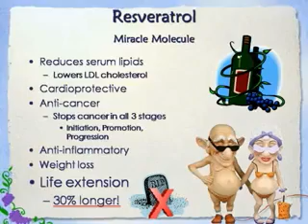14 Benefits of Resveratrol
Genesis is an astounding, restorative drink that helps you feel and look younger by slowing down the body's  natural aging process and boosting your energy -- allowing you greater health and longevity.  Simply turn back the clock by giving your body the nutrients it needs to run efficiently, restore itself effectively, and mitigate the harmful effects of aging.

Genesis is a delicious melange of whole fruit red grape and whole fruit pomegranate in a mixture of apple and aloe vera juice infused with a proprietary blend of super foods and healing herbs.  And, Symmetry's exclusive PhytoPure process ensures the optimum nutritional value of the whole fruit is delivered effectively.  These vital ingredients provide the miracle molecules: resveratrol and ellagitannin, as well as powerful antioxidants, phytonutrients, and much more.  These healing nutrients work at the cellular level to support the mitochondria, the powerhouse of the cell, keeping your body feeling young and healthy.

Genesis has an exclusive Triple-Patent X'tranol-24 for 24 hours Antioxidant Protection.

Each serving of Genesis provides:

X'tranol-24 contains Extramel, a patented high S-ORAC melon extract that provides the primary antioxidants enteric coated SOD and glutathione. No other product on earth offers this potent patented combination of nutrients.

It also contains Provinol, a patented whole wine extract from a special region in France where the grapes are very high in Polyphenols, including resveratrol. A key component to X'tranol-24 is its patented delivery system that allows the melon concentrate and whole wine concentrates to survive the gut, ensuring your body can use them effectively.

The polyphenolic anthropalexins (the most potent plant antioxidants) equivalent to the juice of one medium pomegranate.

The resveratrol (a potent antioxidant) equivalent of up to ten bottles of red wine, without the alcohol,and the stable food form of ellagic acid.  Over 50,000 worldwide scientific studies have proven the health and longevity benefits of this "miracle molecule" resveratrol. Ellagitannins are the primary health promoting "miracle molecule" found in the pomegranate.  Over 8,000 worldwide scientific studies have proven the health promoting benefits of ellagic acid.

100% juice standardized by Symmetry's proprietary PhytoPure™ technology, ensuring a consistent nutritional benefit and consistent high quality.

Infused herbs and nutrients including Aloe vera, olive leaf, fig extracts, red grape skin and grape seed extracts, barley grass, cinnamon bark, coriander leaf and seed, cucumber, garlic bulb, juniper berry, leek, lentil, mulberry fruit, onion bulb, sweet almond, and wheat grass.

Vitamins, minerals, enzymes, trace minerals, phytonutrients, carotenoids, cruciferous nutrients.

Here are just a few of the benefits associated with miracle molecules RESVERATROL and ELLAGIC ACID:

- Anti-aging properties: 30-70% life extension in laboratory tests
- Control high blood pressure
- Promotes healthy heart tissue
- Lowers bad cholesterol, increases good cholesterol
- Inhibits blood clots
- Prevents damage caused by lack of oxygen to the brain and heart
- Preserves red blood cells
- Reduces the risk of breast cancer
- Causes aptosis (death of cancer cells)
- Protects cells from free radical damage
- Lowers PSA levels in males, reduces the risk of prostate cancer
- Maintains younger looking
- Inhibits inflammation
- Speeds up fat-burning within the cells
- Controls blood sugar lowering the risk of diabetes
- Cleanses brain tissue of the amyloid plaque connected with Alzheimer's
- Acts as a hormone, gene and enzyme modulator
- Diminishes incidence of acid reflux
- Inhibits ulcers
- Rejuvenates organs like the liver and kidneys
- Anti-bacterial
- Anti-fungal
- Slows down duplication of virus

Or

Edmond S. Tonido
Symmetry PC ID No.: SD572802